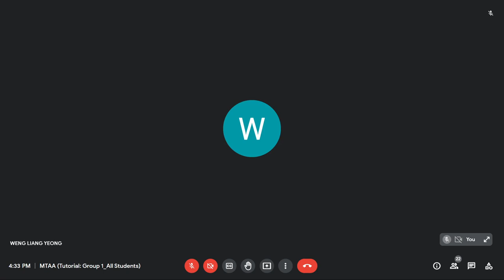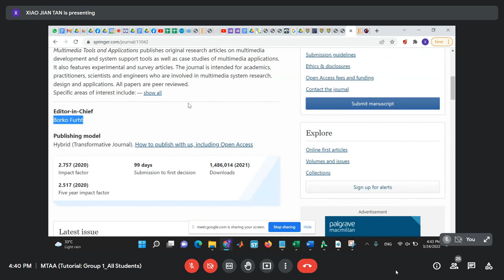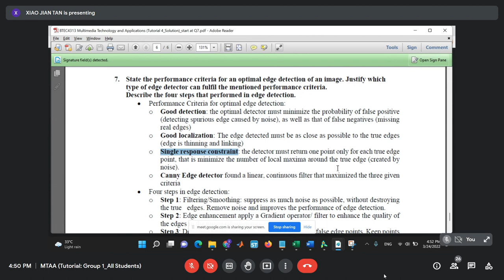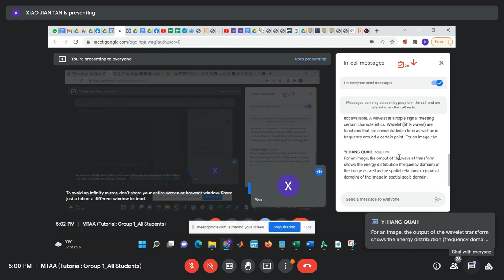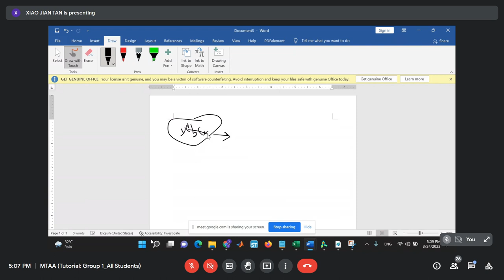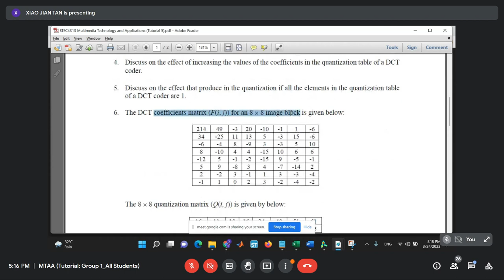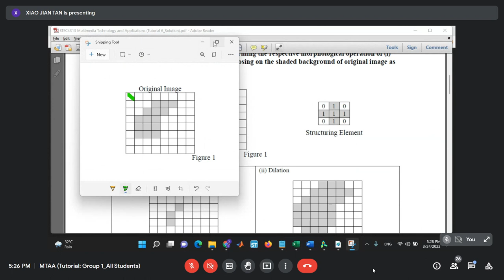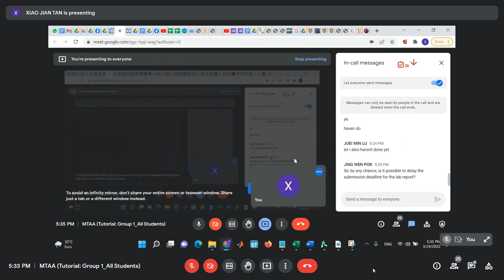Multimedia Technology and Applications Lecturer Recording 23